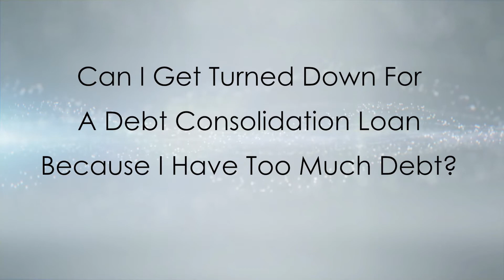How To Get A Debt Consolidation Loan By Howard Dvorkin CPA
This week, Howard Dvorkin answers a reader's question about debt consolidation loans. She wants to know if she can be turned down for having too much debt. Dvorkin answers that she may have too much debt, but has other options. He recommends credit counseling, and looking into a debt management program.

Have a debt question?

Dvorkin is a CPA, chairman of Debt.com, and author of two personal finance books, Credit Hell: How to Dig Yourself Out of Debt and Power Up: Taking Charge of Your Financial Destiny.